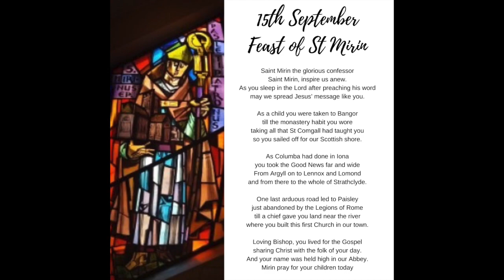Hymn to St Mirin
Catholic Hymn in honour of St Mirin, the Patron of the Diocese of Paisley